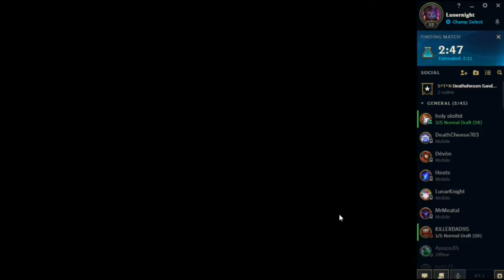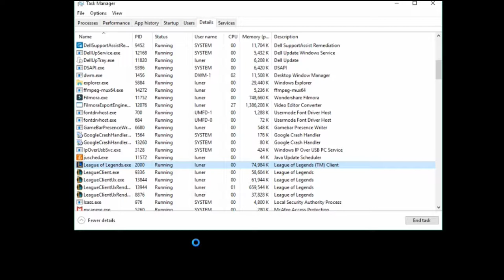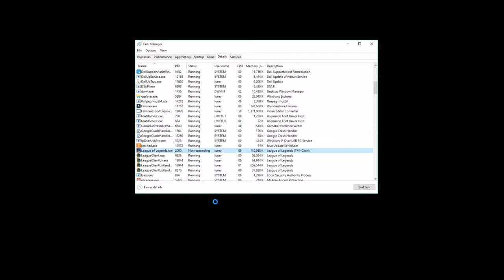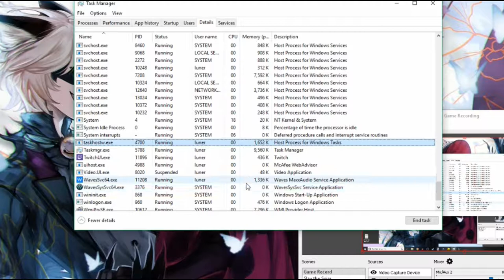Amumu's New Friend (Diana/ Nexus Blitz) | LoL